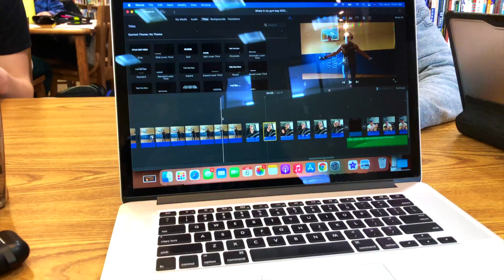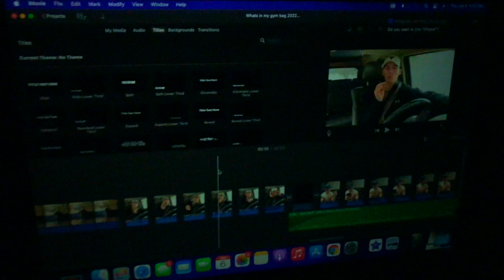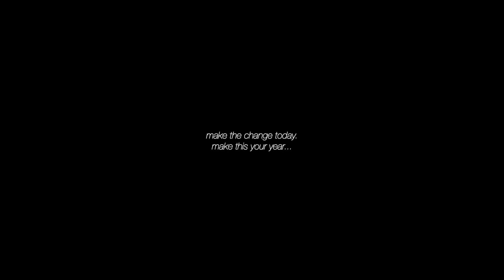Day in the life of a High School HOCKEY PLAYER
ayo this is **Day in the life of a High School HOCKEY PLAYER

Hope you guys enjoyed the video! Thank you for all the support! More vlogs, lifting, and lifestyle content coming soon!

-Sam